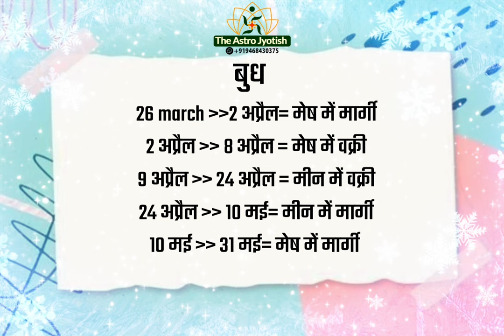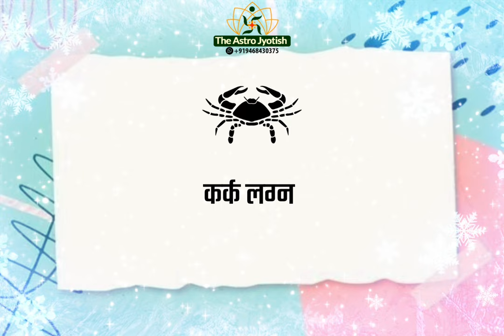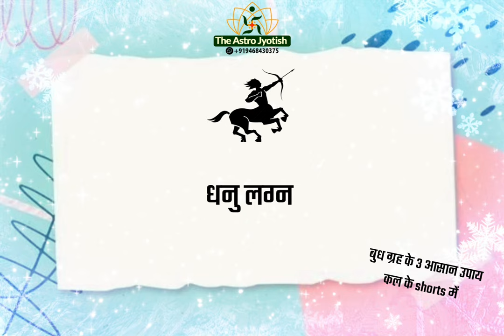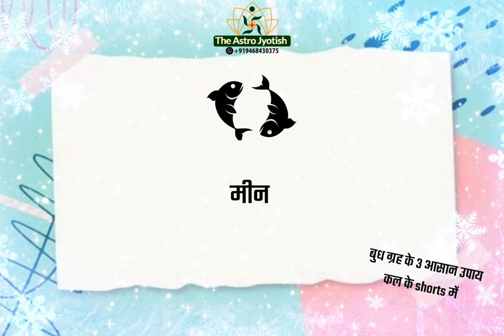26 March 2024 | बुध राशि परिवर्तन | 45 दिनों तक बुध होंगे मार्गी से वक्री | मेष से मीन का rashifal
👆 number 1 in numerology

👆 कन्या लग्न वार्षिक राशिफल 2024

👆 नीम हर लेता है मंगल के हर कष्ट को

👆🏻👆🏻 pitro ko jal kaise deपितरों को जल कैसे दें

For genuine PAID astrologic advice for marriage related issues
वास्तु अंधविश्वास नहीं विज्ञान है।
आप किस दिशा के बारे में जानना चाहते हैं
Comments में जरूर लिखिए।👇
If you want to consult about your horoscope and effect of rahu